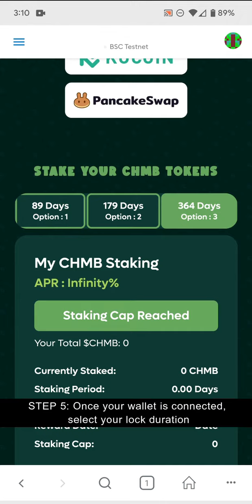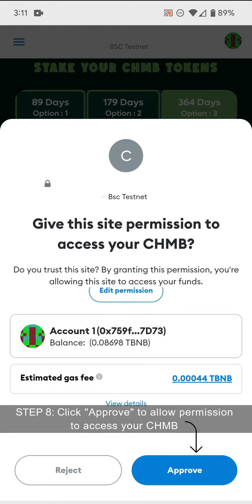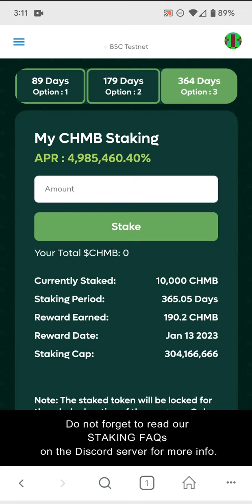MOBILE - How to stake your CHMB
Step By Step Instructions:

1. Open your Metamask App (Make sure your network is already set to BSC Network)
2. Click "Browser"
4. Press "Connect Wallet"
5. Once your wallet is connected, select your lock duration, each duration will have a different APR
6. Input the amount of CHMB you want to stake
7. Click "Stake"
8. In the first Metamask popup, click "Approve" to allow permission to access your CHMB, and wait for confirmation
9. In the second Metamask popup, click "Confirm" to stake your CHMB, and wait for confirmation
10. When staking is successful, you will see the amount of CHMB you have staked and the reward date
11. If you have any trouble with Metamask mobile we recommend using the Metamask plugin on a laptop or desktop
12. Do not forget to read our STAKING FAQs on our discord server for more info. HAPPY STAKING!!! ❤️